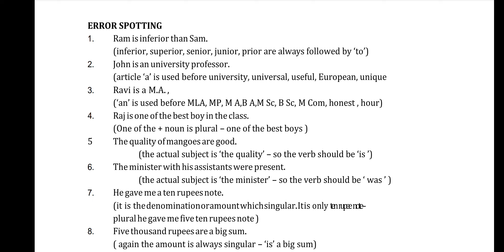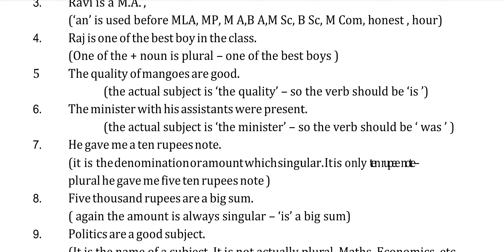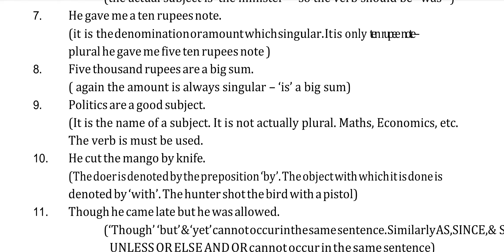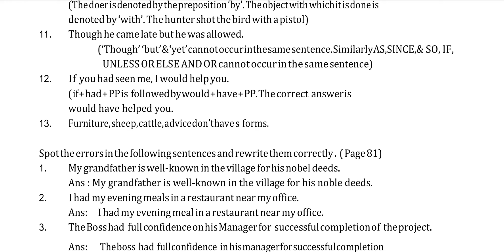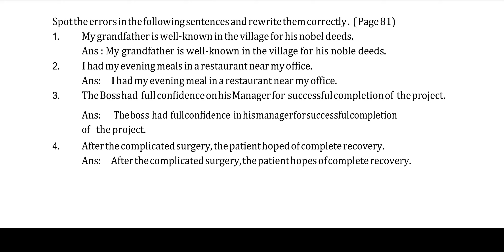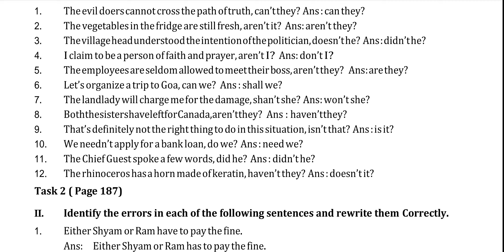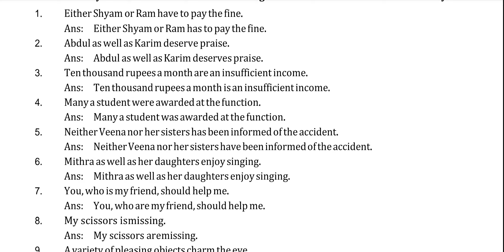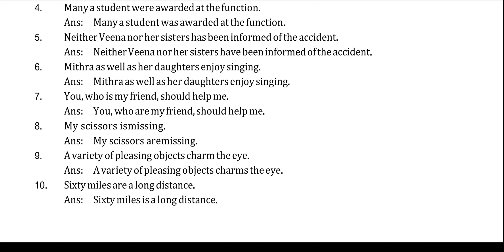12th Std English Grammar Error spotting | last minute Study Materials | Minimum mark Guaranteed